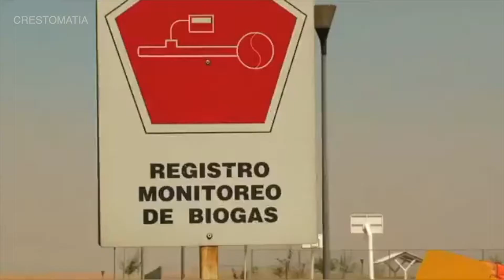Programa Pasos y Raices con Gonzalo Garcia Vivanco